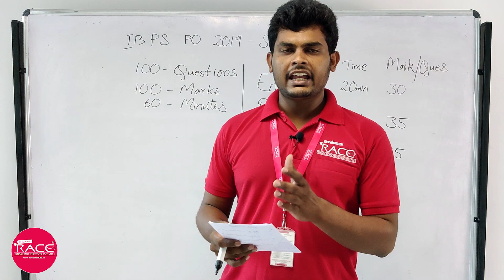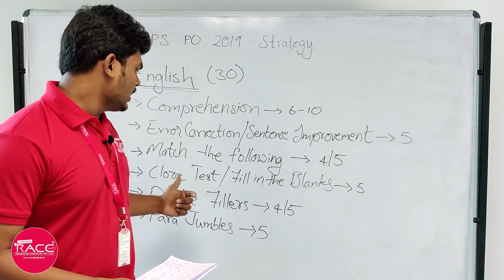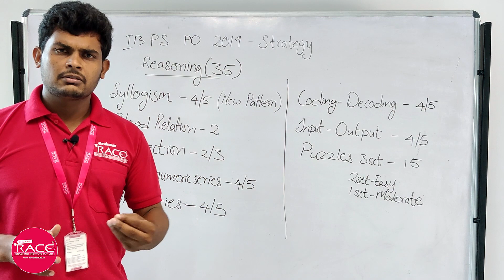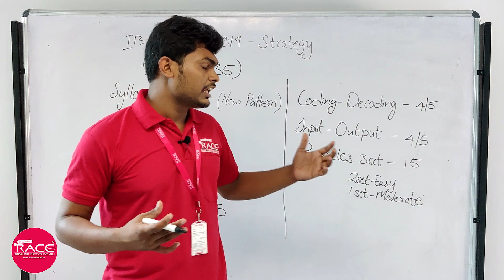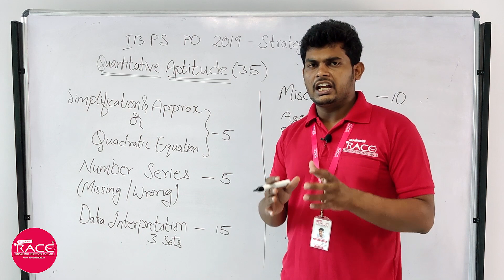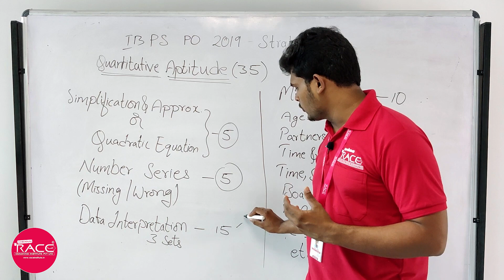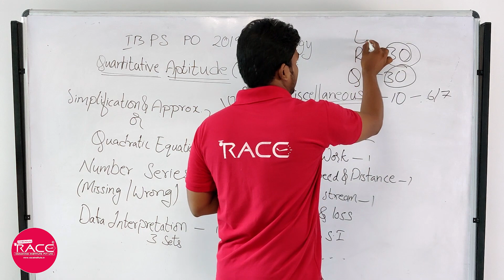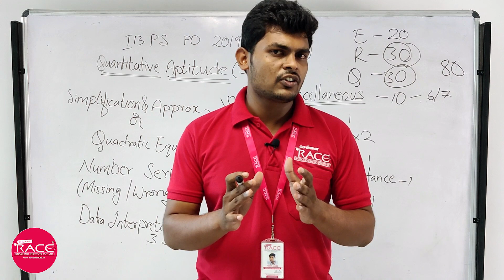Last Minute Tips for IBPS PO Prelims 2019 | Best Way to Crack the ExamI Malayalam | Sabin Sir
Crack Exam At First Attempt Last Minute Tips for IBPS PO Prelims 2019 | Best Way to Crack the Exam | Sabin Sir